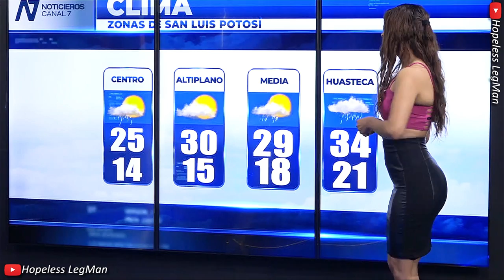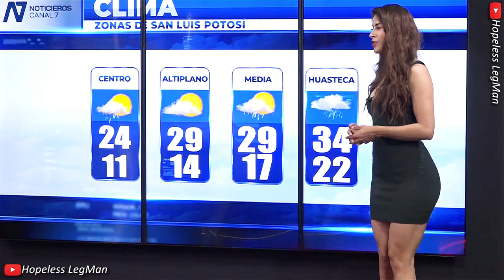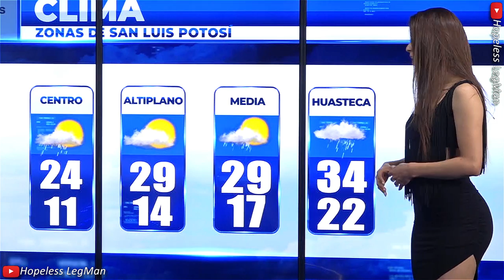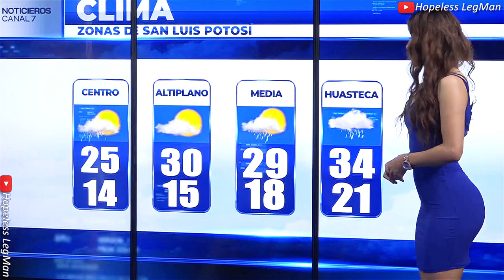The Turn #8: Deyanira Mendoza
Deyanira Mendoza presenting crisp, mesmerizing, professional weather forecasts while wearing super tight blue, black, striped, tan, and beige minidresses and while doing her signature right turn.